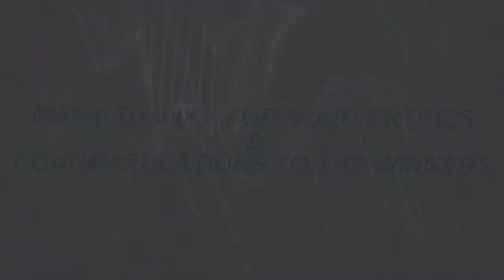// • The GMV Awards 2015 • B E S T GROUP PROJECT R E S U L T S • \\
═══T H E • 2 0 1 5 • G M V • A W A R D S

Congratulations to these winners! I'm super happy that there were so many great entries submitted this year! You all did an amazing job with your entries with so many fun and diverse projects from everyone. I hope for next year, you guys submit more amazing works and keep on being awesome!

Winner, your video will be permanently featured on the GMV Awards channel in the Winner's playlist as a 1st place prize. Congratulations!
Information: You can ask the Head Judge of categories for feedback on your entry. PM the Head Judge for this anonymous feedback.
In Association with I'm Vidding It!